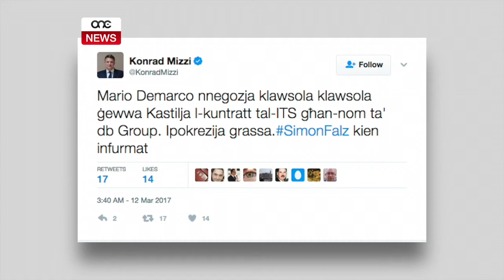ĠIMGĦA TA’ MALTEMP GĦAL BUSUTTIL.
ONE.COM.MT • Minkejja dak zvelat mill-gazzetta Kullħadd, il-Ħadd filgħodu l-kap nazzjonalista Simon Busuttil, dwar l-aħħar dettalji ma lissinx kelma waħda.Fil-Kazin Nazzjonalista qal kif din il-ġimgħa kienet waħda ta’ maltemp. Ġimgħa li fiha nqabad li kienu imur għand id-DB group biex iħallas l-pagi tal-ogħla uffiċjali tal-partit nazzjonalista.